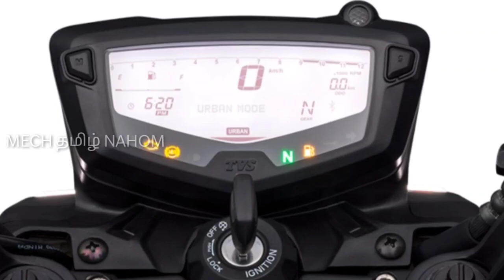All new 2021 TVS Apache RTR 200 4V Launched | தமிழில் | Mech Tamil Nahom